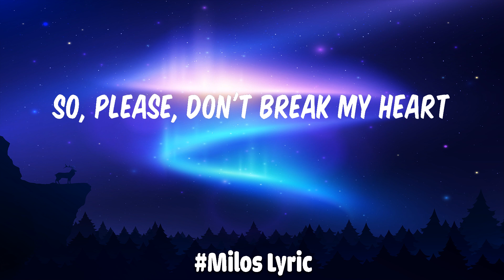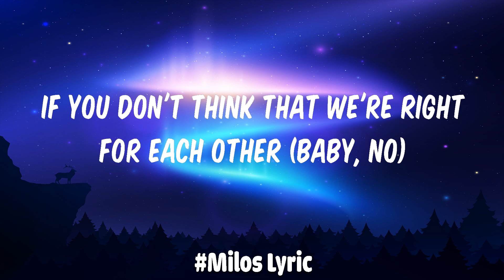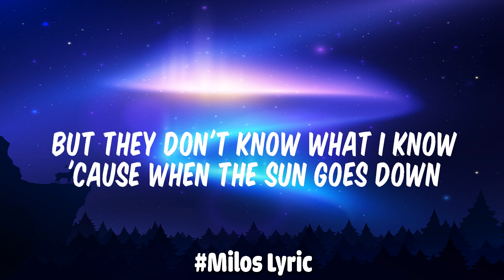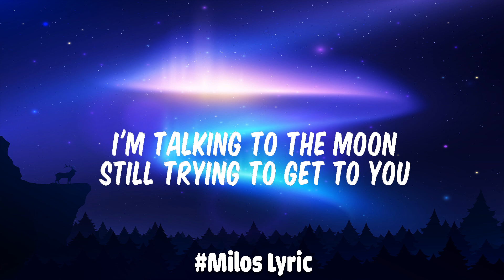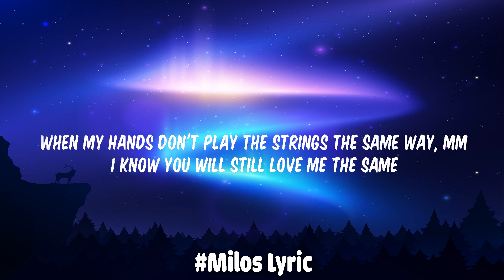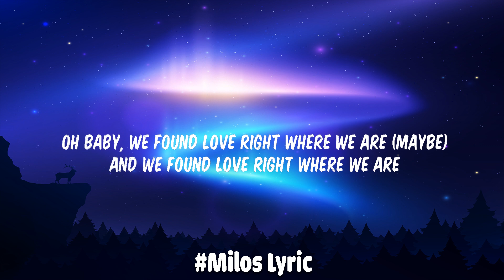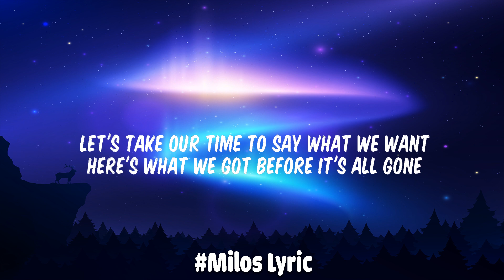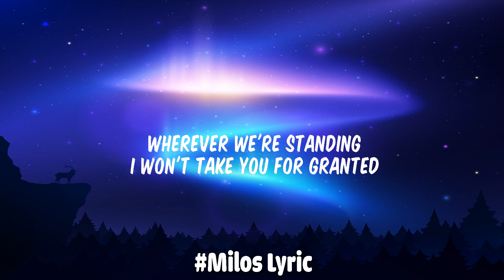It's You - Ali Gatie (Lyrics) | Bruno Mars, Ed Sheeran,...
🌙 Turn up the volume:

 • Viral songs lates...